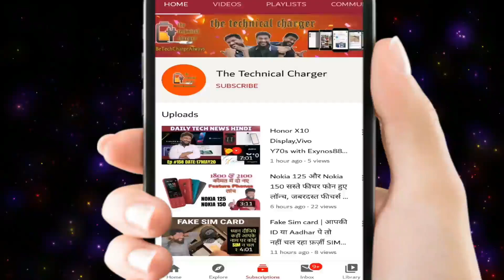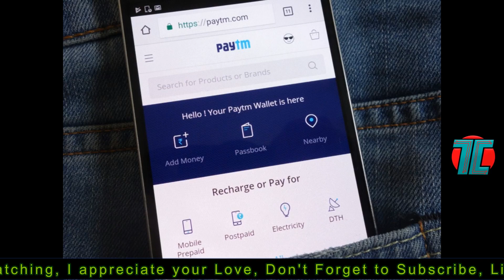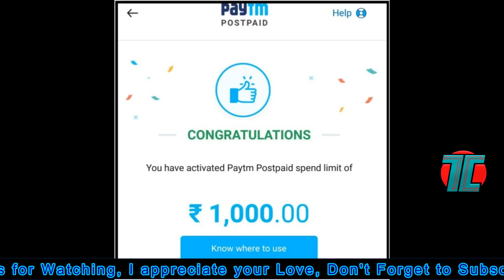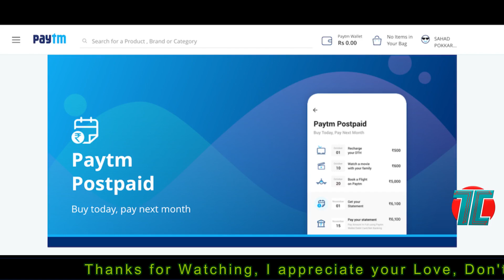Paytm Postpaid | Paytm announced increased Credit Limit | Paytm Payment Credit Limit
Paytm Postpaid announced increased credit limit for Postpaid customers. It will easily use to payment for grocery, medicine, daily needs etc.

My Tripod
My Camera
My Video Editor - Wondershare Filmora Pro